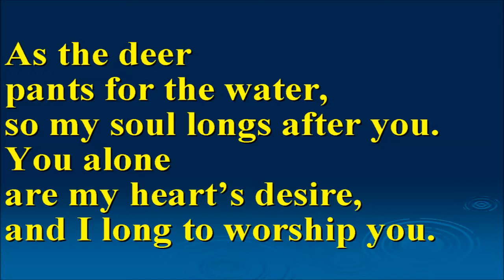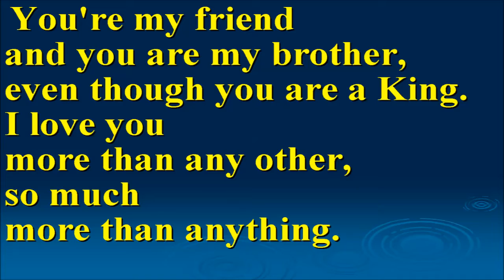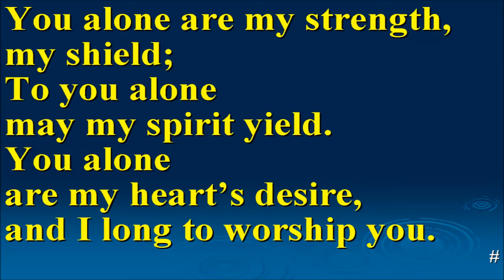As the Deer